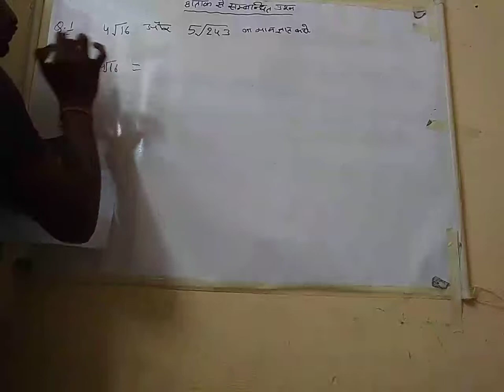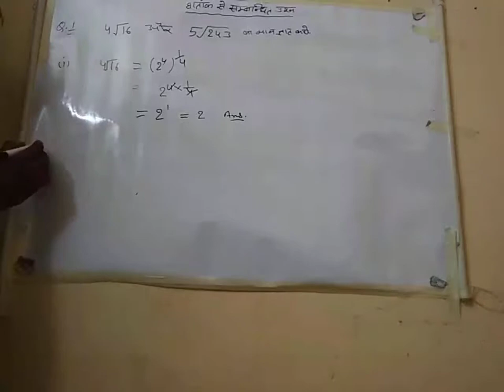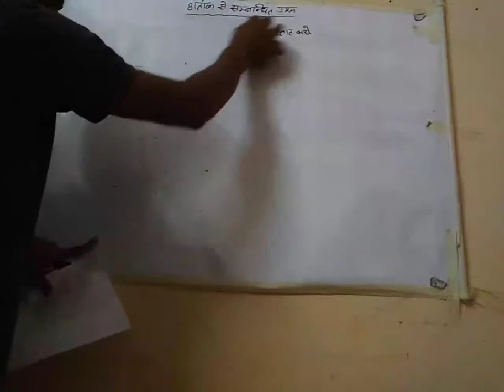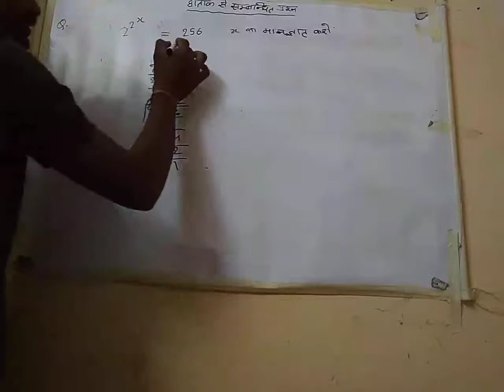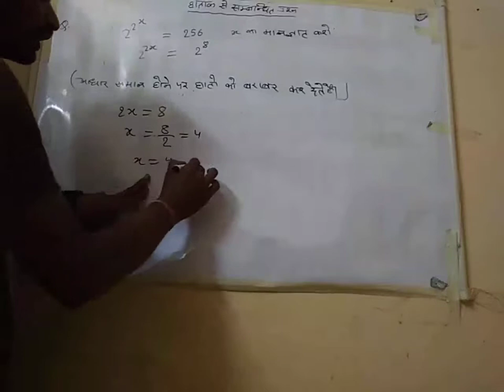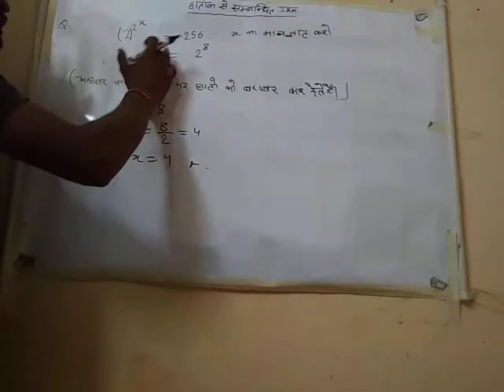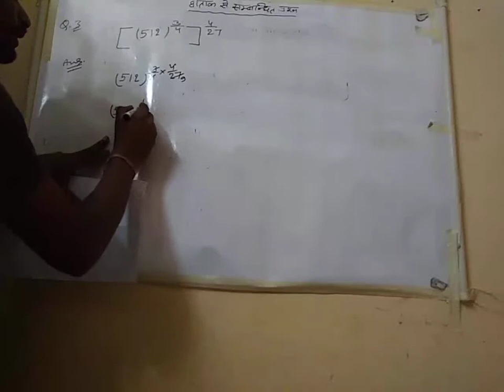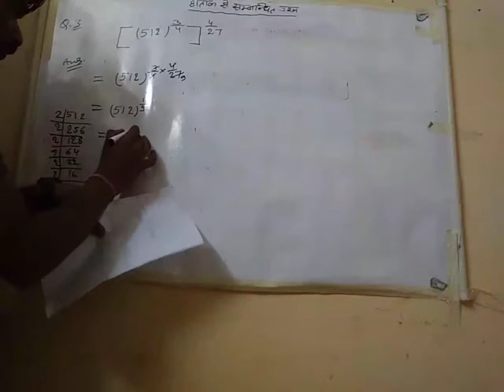घातांक से संबंधित प्रश्न lecture 3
lawof indices घातांक नियम

  hello dosto
                   online classes by Sunil sir

प्रिया विद्यार्थियों इस वीडियो में घातांक से संबंधित प्रशन किस प्रकार से हल किए जाते हैं यह बताएं इसको ज्यादा से ज्यादा लाइक शेयर और कमेंट करें